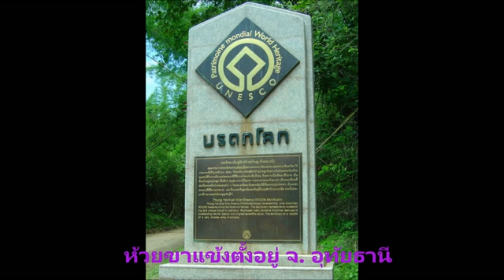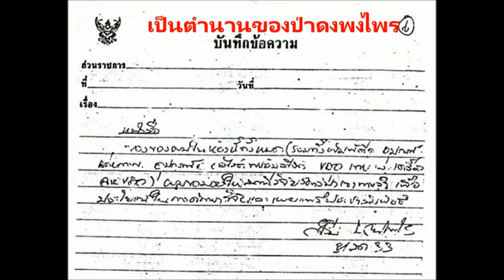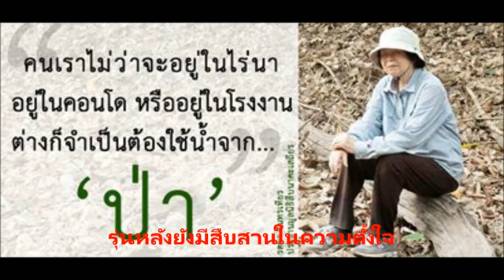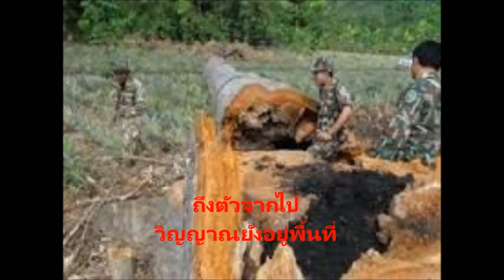สืบทอดเจตนา สืบ นาคะเสถียร ) วง ชาวนา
ท่าน สืบ นาคะเสถียร เสียสละชีวิตเพื่1 ก.ยอปกป้องผืนป่าห้วยขาแข้ง  1 ก.ย 2533 ท่านคือผู้ยิ่งใหญ่เสมอ ทุกวันที่  1 ก.ย คือวันร่วมรำลึกจิตวิญญาณอันงดงาม